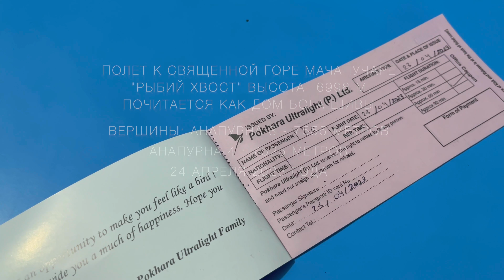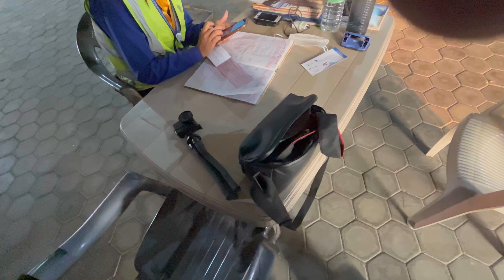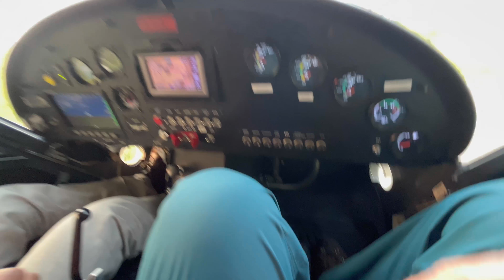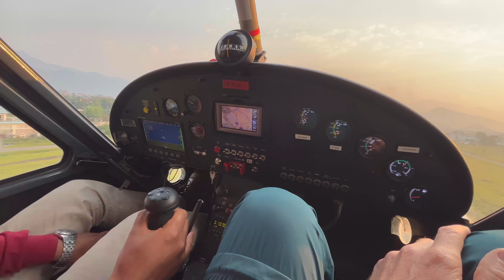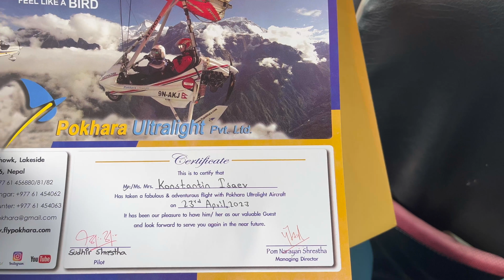ПОЛЕТ ГИМАЛАИ 4K